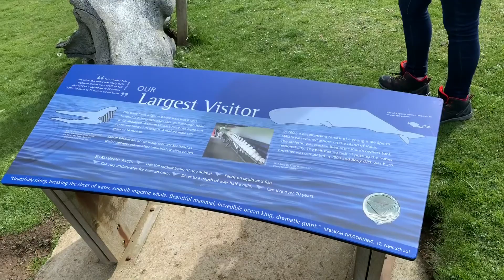Sumburgh Head Lighthouse